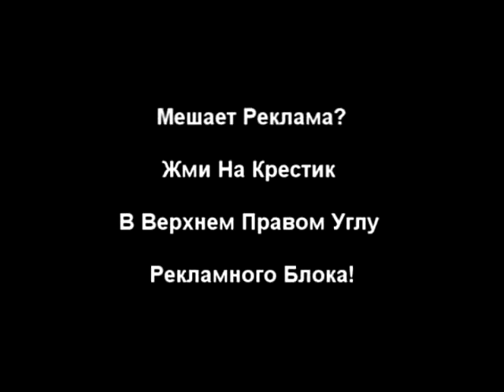Михаил Задорнов и его парилка с женщинами! ШОК